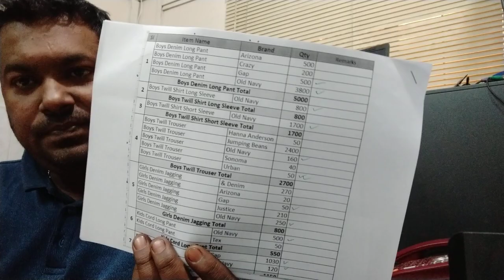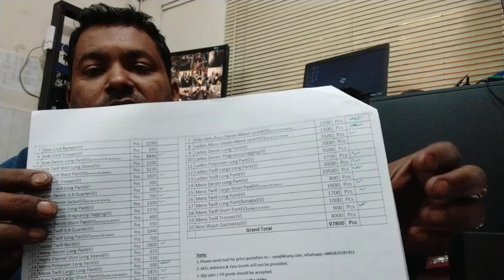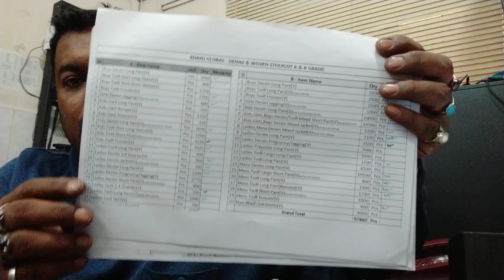মালামাল, দাম, বিড - কখন শুরু হবে? খারাপটা চিন্তা করার সুযোগ দিয়েছি - আপনাদের বিশ্বাসকে মনিটরিং করলাম